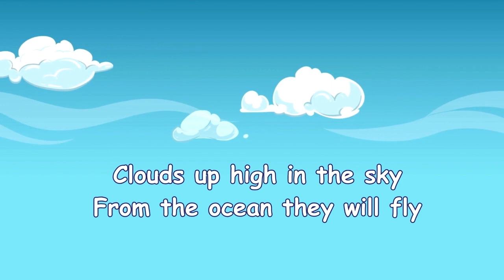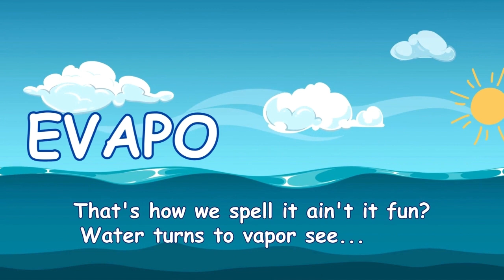Where Does Water Come From? The Amazing Journey of the Water Cycle!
Hey, Planet Heroes!
Join Elyse, her bunny friend Leafy, and Gigi as they explore the fascinating journey of water through the water cycle! From the sun warming lakes and rivers to water turning into rain, discover how water moves through nature and why it’s so important for all living things.

Plus, learn fun and easy tips to save water at home—like turning off taps, fixing leaks, and using rainwater for plants! Let’s be Planet Heroes and take care of water together.

BONUS: Learn a fun and easy song to spell the word 'Evaporation!' Sing along and remember how water rises up into the sky to make clouds.